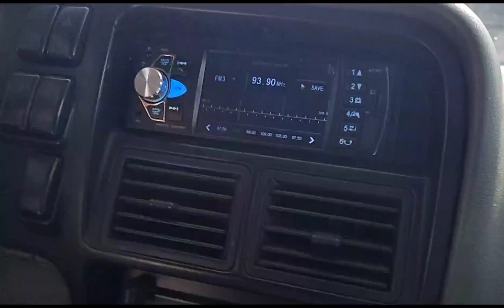CLEANING BREAK PAD